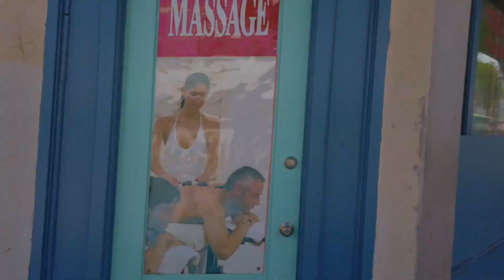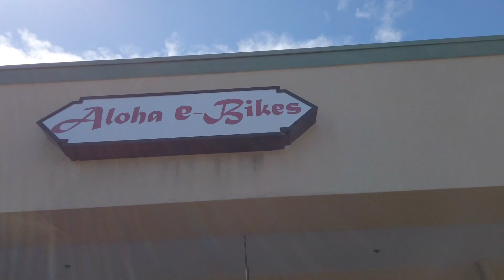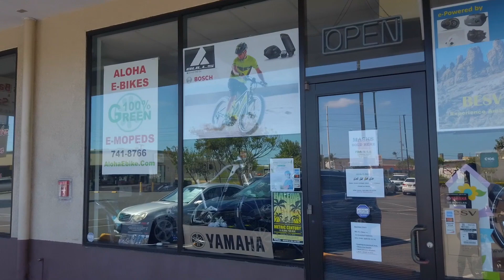Ope!✨ WheelTok Cycling Oahu (Narrated) Part 1: Down Town Honolulu to Kalihi to Moanalua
Ope!✨ WheelTok cycling from Down Town Honolulu to Kalihi and end this video in Moanalua.  I cycle along South King Street, cut through China Town on Hotel Street, and pass through Kalihi via North King Street and Kamehameha Highway on my ebike.  Wheel Tok does not condone or encourage any illegal activity.  All content is for documentary purposes.
Wheel Tok

Art Portfolio TikTok @Evolve1
Mindful Living on Instagram @WheelTok